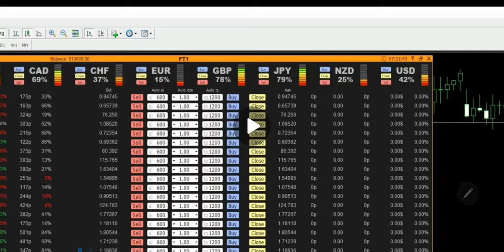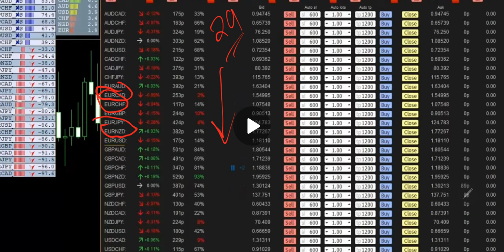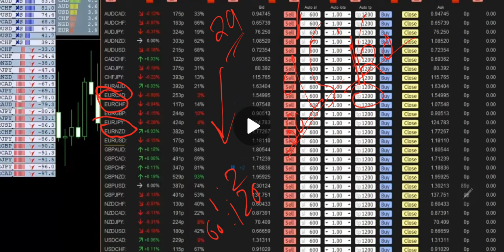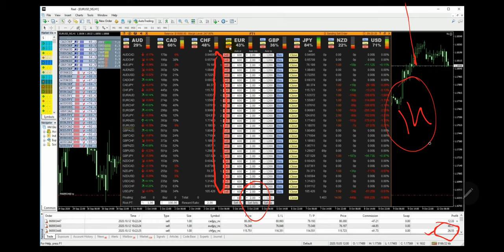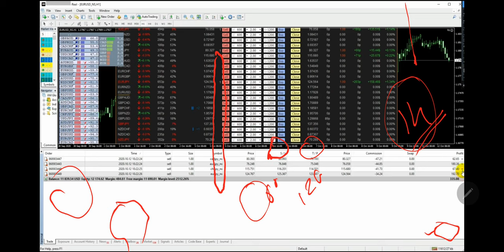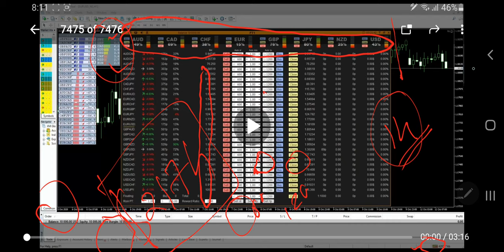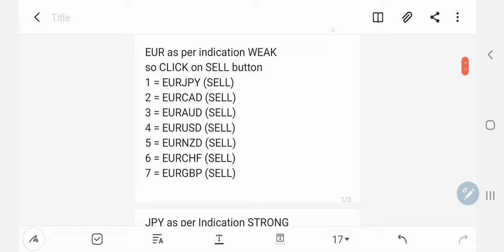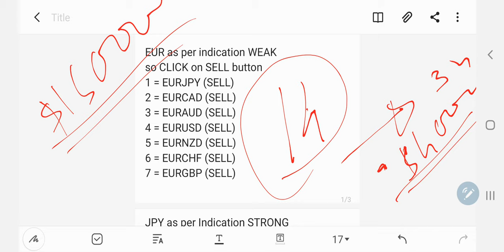One Click Trading/Earn 22% ROI in just 2 hours with 29 pairs LIVE PROFIT BOOKED- know the Secret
Check the most unique MT4 Tool ever
GET 22% ROI in just 2 hours
watch the secret how we did it in live market!

EUR Weak by 12% on strength-meter = very weak
JPY Strong by 80% on strength-meter = very strong

EUR as per indication WEAK
so CLICK on SELL button
1 = EURJPY (SELL)
2 = EURCAD (SELL)
3 = EURAUD (SELL)
4 = EURUSD (SELL)
5 = EURNZD (SELL)
6 = EURCHF (SELL)
7 = EURGBP (SELL)

JPY as per Indication STRONG
so CLICK on BUY button
1 = AUDJPY (SELL)
2 = CADJPY (SELL)
3 = CHFJPY (SELL)
4 = EURJPY (SELL)
5 = NZDJPY (SELL)
6 = GBPJPY (SELL)
7= USDJPY (SELL)

—Above 14 trades automatically placed by just clicking on BUY & SELL Button on JPY & EUR.
—Software will decide as per Click button which pair to BUY and SELL

Chapter
00:00 Introduction
00:42 Account statistics
00:52 EUR and JPY traded based on Strength Meter
01:32 EUR and JPY based currency pair traded
03:38 Live Trade Placed as per strategy
05:31 Live Profit booked $2200 Near
07:11 Currency pair selection
09:10 Rental Purchase price  = $5000/month